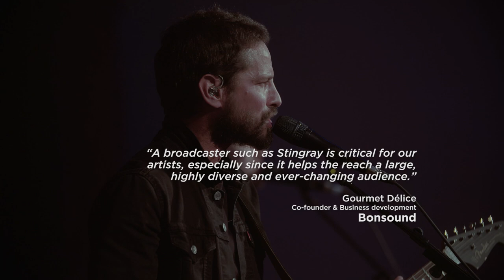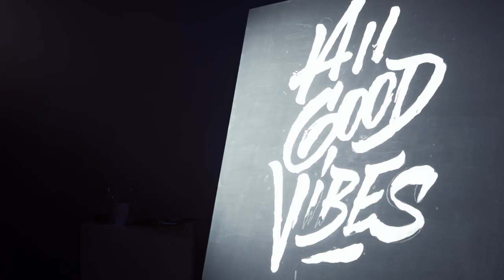Stingray's IPO party - A Celebration of Canadian Music - 2015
A celebration of Canadian music, held by Stingray on June 4, 2015 at Montreal's Fonderie Darling.
Une célébration de la musique canadienne, présentée par Stingray le 4 juin 2015 à Montréal.

Performances : Francesco Yates, Karim Ouellet, The Franklin Electric, Misteur Valaire & The Sam Roberts band.

Director-Editor/ Réalisation-Montage: Ian Cameron
Camera/ Caméra: Ian Cameron, Martin Reisch & Pascal Steinhaeusser
Sound/ Son: Tod Van Dyk
Subtitles/ Sous-titres: Danica Hoyt
Motion Design/ Infographie : Sébastien Bizos